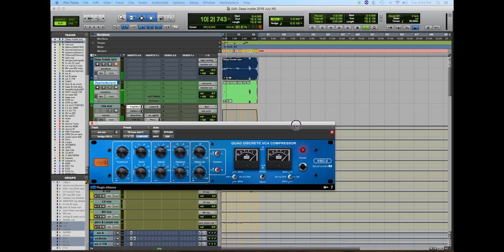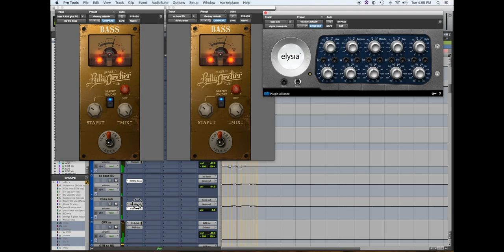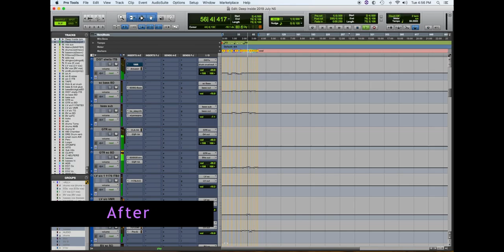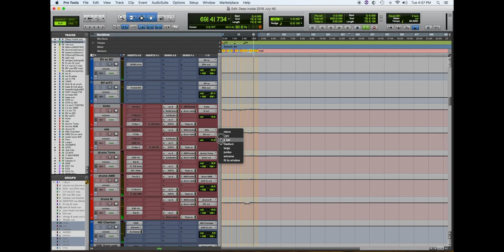Deep Inside Before & After Mix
A before and after mix comparison of the track, Deep Inside byDrive By Angels. Hear the unprocessed raw tracks, switch in real time to the final mix,

mix your music
mix my music
music mixing
song mixing
mix my song
mix engineer
online mixing engineer